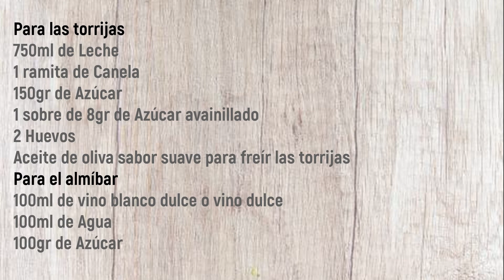Torrijas de Brioche - Cuisine Companion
Las reinas dulces de la Semana Santa, las torrijas!.
Las he preparado haciendo el pan de brioche y bañándolas en almíbar. Pero si os gustan más rebozadas en azúcar o con miel, podéis hacerlo así.